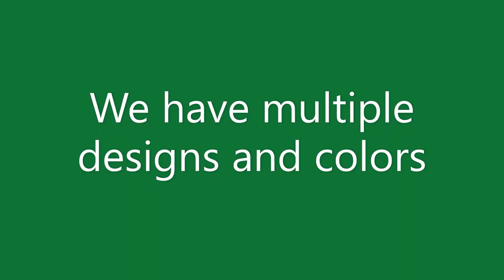Curtains and Blinds UAE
We are curtains and blinds maker in UAE.
Call for free appointment at your home.